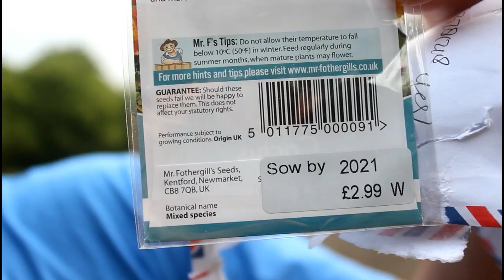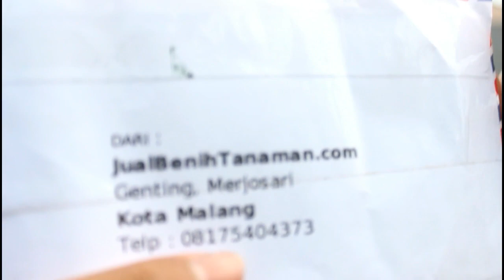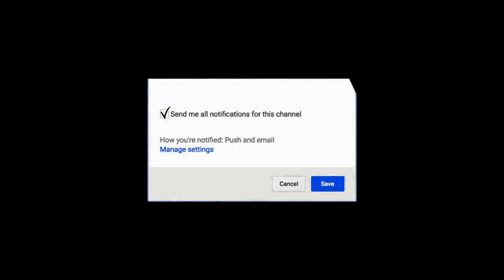Ripiw Biji Kaktus Hias Import UK Merk Dagang Mr. Fothergills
bismillah...

Beli Biji Kaktus Import Dimana?

sekarang lagi banyak yang datang ke indonesia biji tanaman import UK Mr. Fothergills...

Di video Kali ini Ringan Aja, saya akan sharing ke temen2. saya akhirnya mendapatkan juga biji kaktus mix dan alhamdulillah bisa beli biji kaktus import itu dari UK Mr. Fothergills lewat teman saya di instagram.
nama ignya adalah @jualbenihtanamanimpor
jangan kelamaan nanti makin penasaraan, silahkan di follow di liat-liat deh

bismillah...

"Kalau mau bahagia hidup tenang jadilah petani" kata kata tersebut saya ambil dari Ibu Liling Watiasita Petani anggrek yang sukses setelah di terpa berbagai cobaan dan kegagalan. dan ibu ini tetap bangkit menjadi petani anggrek sukses.

karna tidak ada yang di untungkan dari video ini hahaha

terimakasih